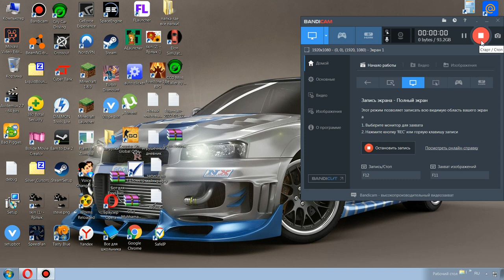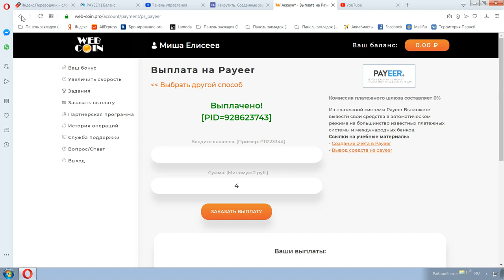Проект Web-Coin.Pro Выплата/3 Часть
ссылка на проект в описании под видео:не платит!
В этом видео я вывел 4,12 рубля
И да сори что видео без голоса!